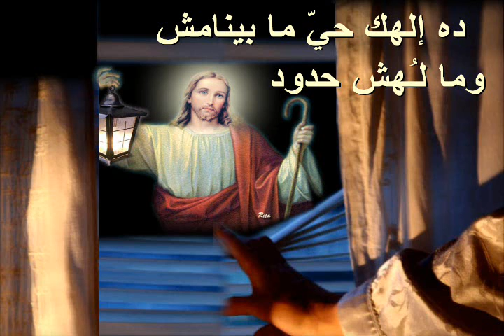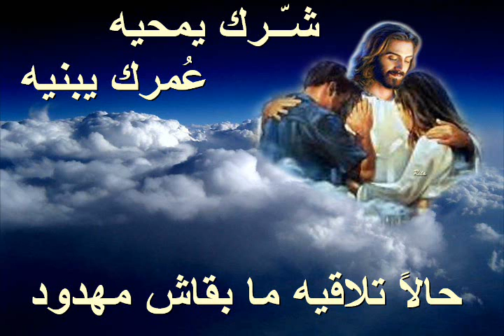ما تعولش الهم